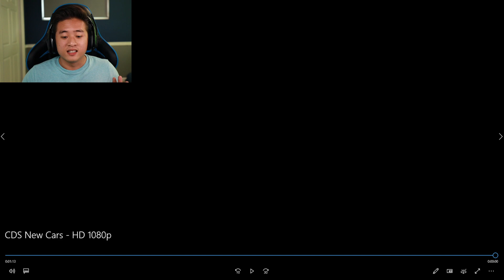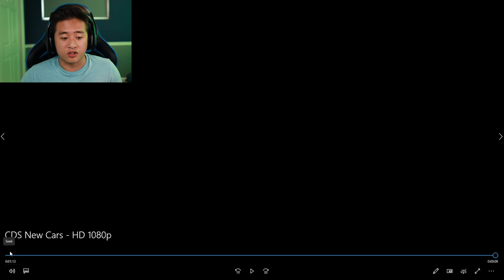NEW HYPERCAR UPDATE TRAILER REACTION IN CAR DEALERSHIP TYCOON! (BUGATTI BOLIDE, SSC TUATARA, JESKO)